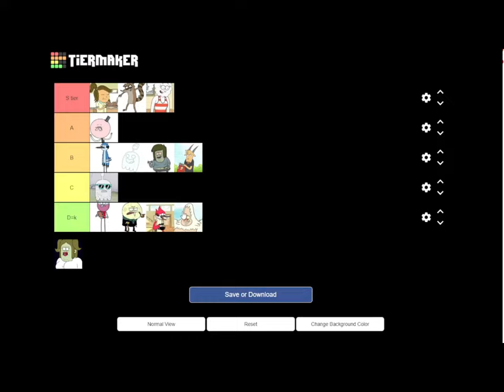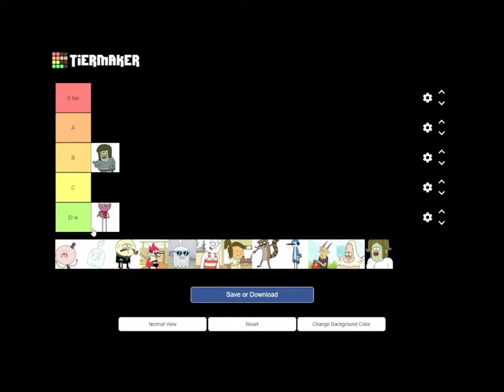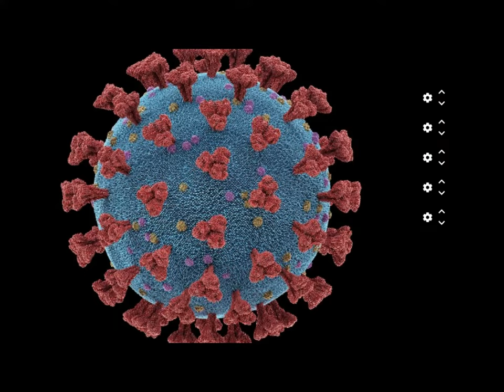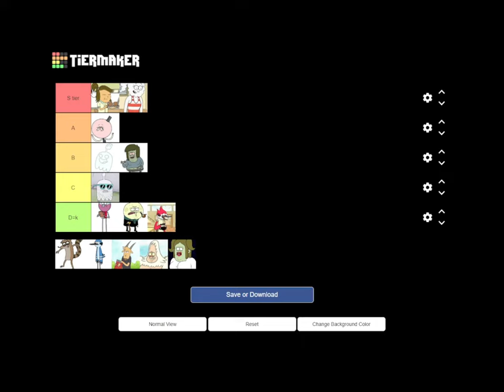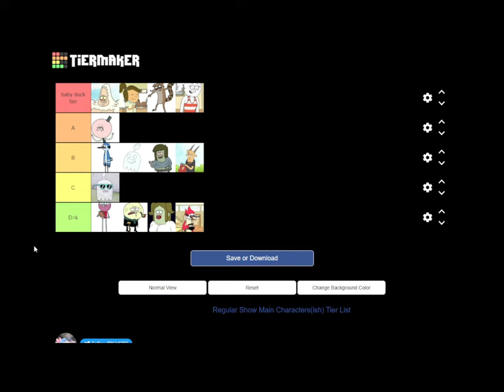MORDECAI’S L RIZZ SUCKS! |Regular Show Tier List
Me and Cole Peanut Dogg decided to do the Regular Show Tier List we had a great time making this video and it took a lot of work into making this video.
Credit-
Show-Regular show by J. G. Quintel
 JoJo's Bizarre Adventure - Stardust Crusaders by Nate Cadillac